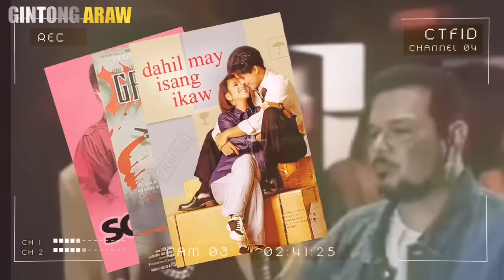GANITO PALA ANG NANGYARI KAY BLAKDYAK NA KUMANTA NG MODELONG CHARING | Gintong ArawTV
Hi welcome sa aking channel na Gintong ArawTV | GA TV na kung saan ating mapag usapan ang istorya ng OPM band noong60s, 70s, 80s, 90s at 20s era..

Kilalanin natin ang si BLAKDYAK na nnamayagpagnoong dekada nobenta na kinilala bilang KING OF PHILIPPINE OF NOVELTY REGGAE,  na umawit ng MODELONG CHARING, GOOD BOY, IN LAB at madami oa.. alamin natin ang mga ambag nila sa philippines music scene na kinalakihan natin ngayon.

| Gintong ArawTV

Blakdyak story
Joey Foremaran biography

Pinoy pop
Opm 90s
Gintong ArawTV

Related channel

Aklat ph
Marktianz tv